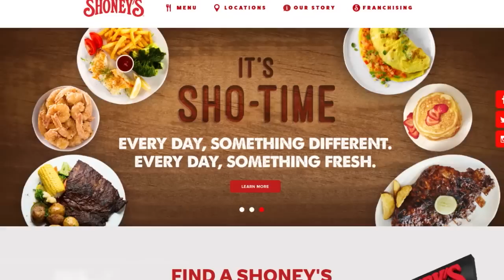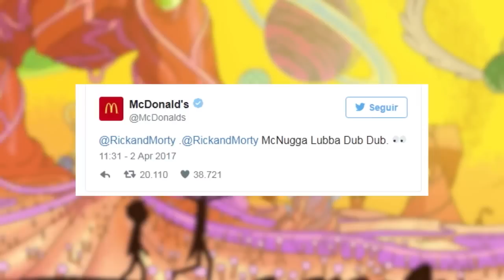Análisis y curiosidades - Rick y Morty Capítulo 1 Temporada 3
Como ya muchos de ustedes sabrán el primer capítulo de la tan esperada temporada 3 de Rick y Morty, se estrenó de manera inesperada.  Salió el primero de Abril, el día de los inocentes en Estados Unidos.

En este vídeo te contaré las referencias, datos y curiosidades sobre el tan esperado capítulo.

/RESUBIDO/